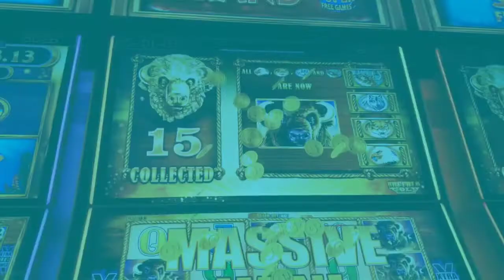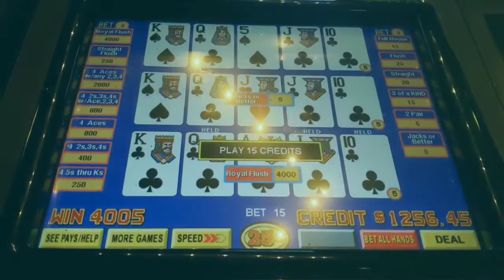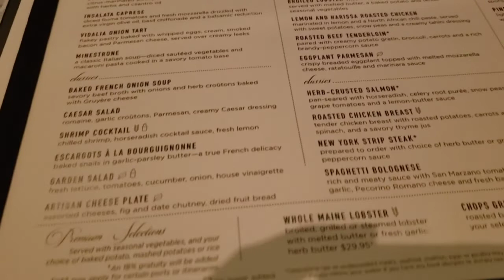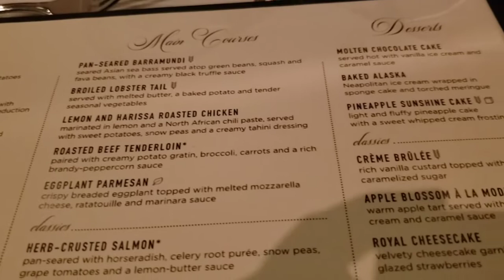Oasis of the Seas cruise vlog Part 5. Days 4 & 5, Jamaica and Sea Day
Royal Caribbean Oasis of the Seas Rudies Cruise, Part 5. This covers days 4 and 5. Day 4 we stopped in Jamaica and Day 5 is another Sea Day.